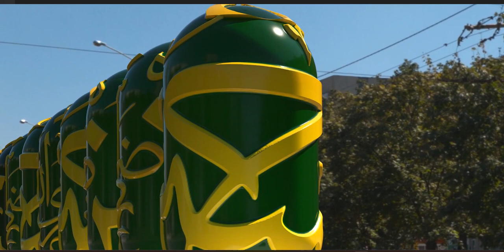Al-Ḥusayn b. ʿAlī b. Abī Ṭālib (a) (Arabic: الحسين بن علي بن أبي طالب)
Al-Ḥusayn b. ʿAlī b. Abī Ṭālib (a) (Arabic: الحسين بن علي بن أبي طالب) (b. Sha'ban 3, 4/January 8, 626 – d. Muharram 10, 61/October 10, 680) also known as Abu 'Abd Allah and Sayyid al-Shuhada'. The third Shi'a Imam was martyred in the Battle of Karbala after ten years of Imamate. He was the second son of Imam 'Ali (a) and Lady Fatima (a), and the grandson of the Prophet (s).

At his birth, the Prophet (s) foretold the story of his martyrdom and named him al-Husayn. The Prophet (s) introduced him and his older brother, Imam al-Hasan (a), as the Masters of the Youth of Paradise. The last messenger of Allah loved (al-Hasanayn) and instructed people to love them as well. Al-Husayn (a) is one of the Ashab al-Kisa', one of the participants of the Mubahala, and one of the Ahl al-Bayt (a) about whom al-Tathir Verse is revealed. A large number of hadiths narrated directly from the Prophet Muhammad (s) add more to the distinctive status of al-Husayn (a).

There are few reports about his life in the three decades after the demise of the Prophet (s). During the caliphate of Imam 'Ali (a), he accompanied his father and fought alongside him in the battles of Siffin, Jamal, and Nahrawan. After the martyrdom of Imam 'Ali (a), he followed and supported Imam al-Hasan (a). Imam al-Husayn stood by the treaty between Imam al-Hasan (a) and Mu'awiya even after Imam al-Hasan's martyrdom until Mu'awiya's death. In response to numerous letters from Kufa inviting him to lead an uprising against Mu'awiya, he recommended remaining patient until Mu'awiya's end.

The imamate of Imam al-Husayn (a) coincided with the autocracy of Mu'awiya, who superficially respected the Imam (a) but, at the same time, took pleasure in weakening and overpowering the Shi'a. Imam al-Husayn (a) rebuked Mu'awiya in several cases. He wrote Mu'awiya a letter condemning him for the murder of Hujr b. Adi. On another occasion, when Mu'awiya introduced Yazid as his successor, Imam al-Husayn (a) refused to pledge allegiance to him, calling him unfit for leadership, and proclaimed himself the rightful leader of the ummah. The sermon of the Imam (a) in Mina can also be regarded as a political lecture against the Umayyads.

After Mu'awiya died, Imam al-Husayn (a) refused to give allegiance to Yazid and considered his rise to caliphate as illegitimate. When al-Walid b. 'Utba, the governor of Medina, was sent to order Imam al-Husayn (a) to either pledge allegiance to Yazid or be killed. Imam al-Husayn (a) made his way from Medina towards Mecca on Rajab 28, 60/May 4, 680. In the four months he stayed in Mecca, he received many letters that urged him to assume the leadership of ummah. As Imam (a) and his companions approached Kufa, the army of 'Ubayd Allah b. Ziyad intercepted Imam's caravan on Yazid's order.

For fear of revenge from Yazid's army, the people of Kufa reneged on their promises to support the Imam (a). As a result, the Battle of Karbala took place on the Day of 'Ashura'. Imam (a) along with a handful of his companions (around seventy-two) were martyred and the remaining companions were taken as captives to Kufa and Syria.

There are differing views as to the purpose of Imam's (a) journey from Medina to Karbala. Some believe that Imam (a) intended to establish a government. However, others hold that Imam (a) merely wanted to protect his own life.

The martyrdom of Imam al-Husayn (a) has had a profound impact on Muslims in general and on the Shi'a in particular. It has been a source of inspiration for various resistance movements and revolutions throughout history.

Following the school of the Imams (a) visiting the shrine of Imam al-Husayn (a), the mourning ceremonies, and other associated rituals that ensued to commemorate his martyrdom, found their unique place among Shi'a circles, especially during months of Muharram and Safar.

Sunni Muslims speak highly of Imam al-Husayn (a) because of the hadiths they have transmitted about his virtues and b) his resistance against Yazid.

Imam al-Husayn's (a) hadiths, letters, sermons, poems, and supplications have been collected in Mawsu'at kalimat al-Imam al-Husayn (The Encyclopedia of Imam al-Husayn's Words) and in Musnad al-Imam al-Shahid (The Musnad of the Martyred Imam). Many works have also been published regarding aspects of his life and personality.

Lineage, Naming, Teknonym, and Titles
Al-Husayn b. Ali b. Abi Talib b. Abd al-Muttalib b. Hashim was a Hashemite and from the Quraysh tribe. His father was Imam Ali (a) and his mother was Lady Fatima (a). He is a grandson of the Prophet (s). Imam al-Hasan (a), Abu l-Fadl al-Abbas, and Muhammad b. al-Hanafiyya are his brothers, and Lady Zaynab is his sister.[1]